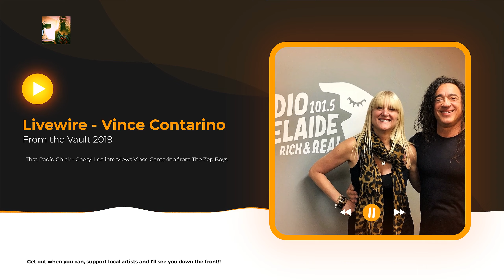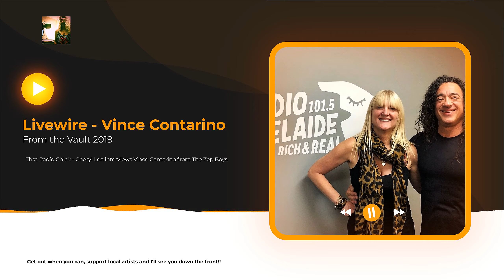From the Vault - Vince Contarino on Livewire 2019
Including songs Lonely is All I Do and Famous